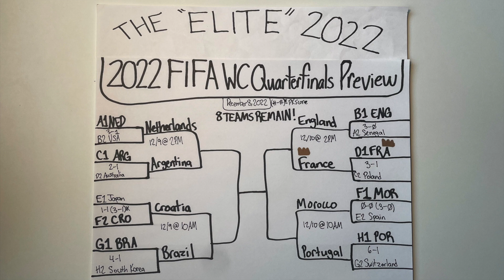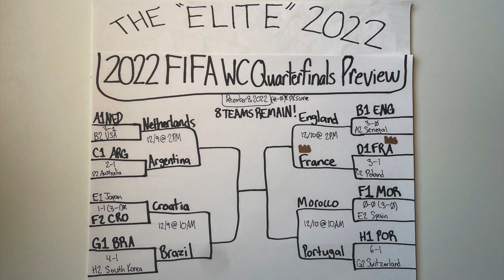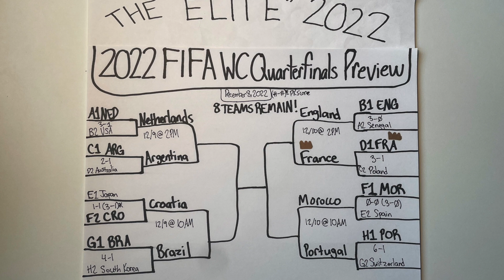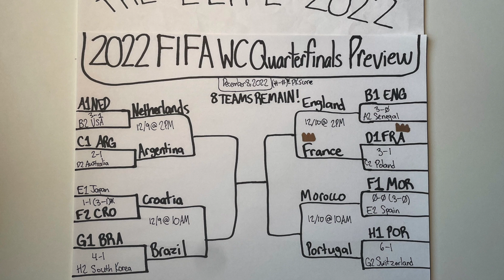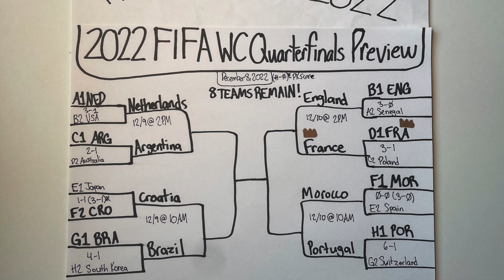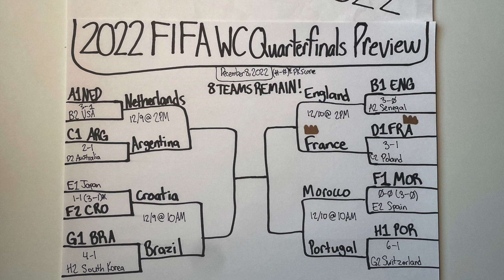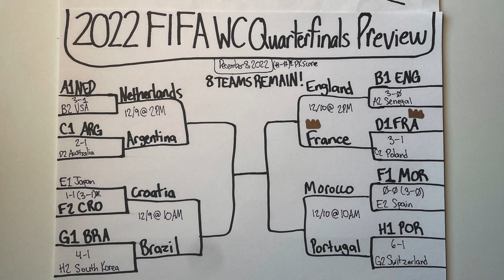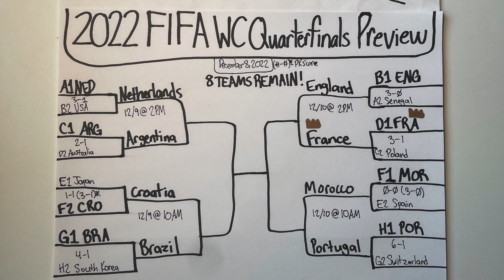The "Elite": 2022 FIFA World Cup Quarterfinals Preview